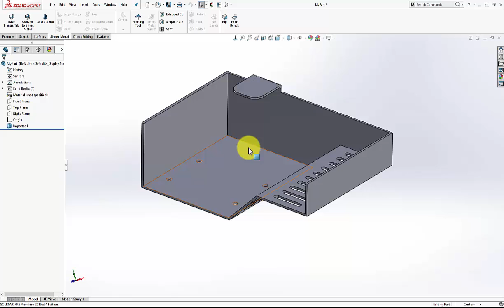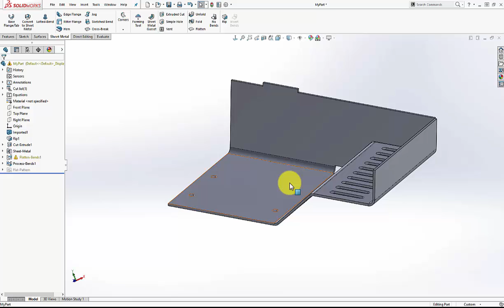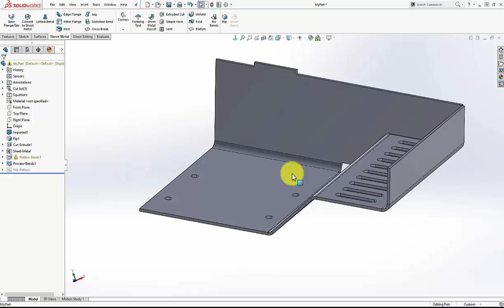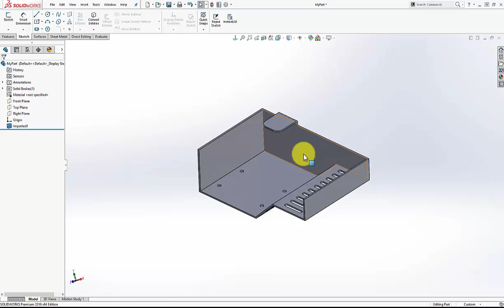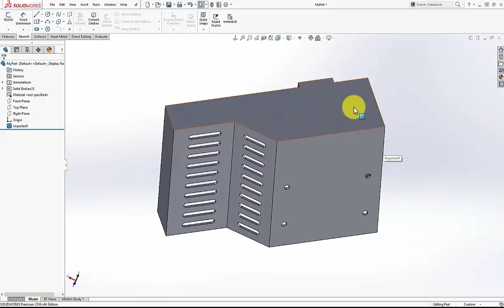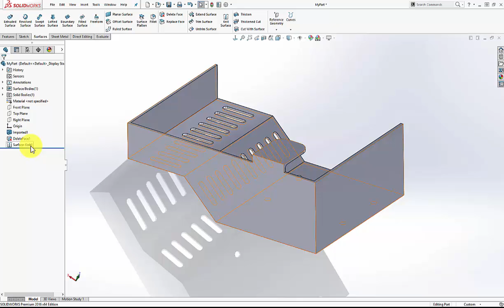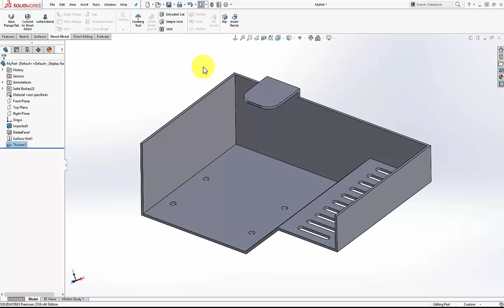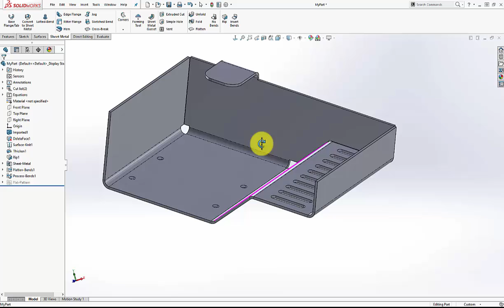Importing Sheetmetal into SolidWorks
A brief overview of one of many methodologies of taking imported data and turning it into a SolidWorks sheet metal part.